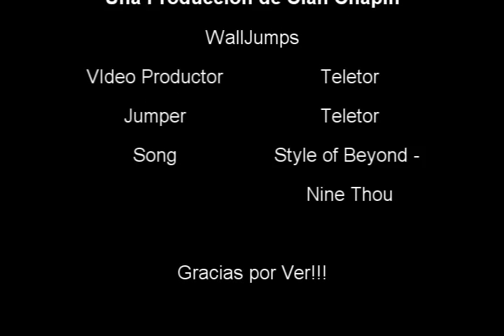WallJumps - UrT - UrbanTerror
Just a little video I made where I show the type of wall jumping in 3rd Person Spectator.

Solo un Videito  que hice donde muestro los tipos de salto en Espectador 3ra. Persona .